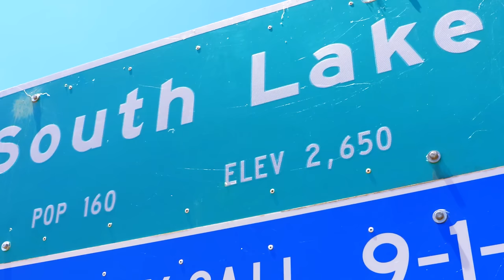Public Health Top Concern for Emergency Managers at Erskine Fire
As the Erskine Fire continues to burn around the area of Lake Isabella in Kern County, emergency managers are also looking at mitigating the short and long term health risks to residents and first responders in the impacted area. Through the first few days of the fire, first responders and health specialists were also keenly focused on the 72 patient evacuations of Kern Valley Hospital in Mt. Mesa.
Raging winds and ideal conditions to fuel the Erskine Fire pushed flames within mere feet of the hospital and knocked out hardline power.
In the video above, Environmental Health Director Donna Fenton, of Kern County's Department of Public Health, speaks to Cal OES about the current and emerging health hazards.